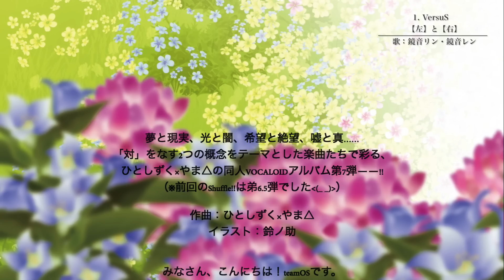【ひとしずく×やま△】C91新譜「VersuS」【クロスフェード】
ひとしずく×やま△ オフィシャルチャンネルです。
(Welcome to Hitoshizuku × Yama△’s official channel !)

夢と現実、光と闇、希望と絶望、嘘と真……
「対」をなす2つの概念をテーマとした楽曲たちで彩る、
ひとしずく×やま△の同人VOCALOIDアルバム第7弾――!!

□冬コミ新作情報□

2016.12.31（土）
コミックマーケット91
スペース：西地区”め”ブロック-24a,b
サークル名：team OS , room343

新譜：VersuS

□通販情報：
とらのあな：

新刊：タイトル未定